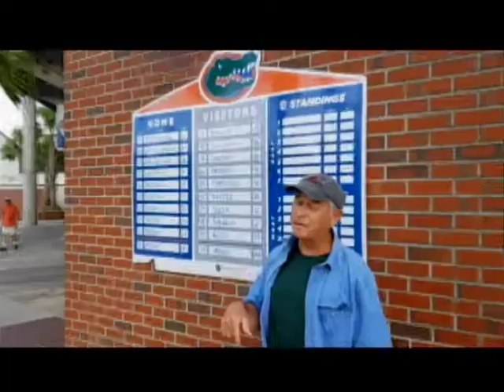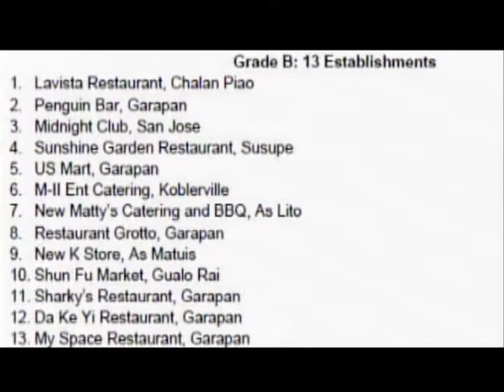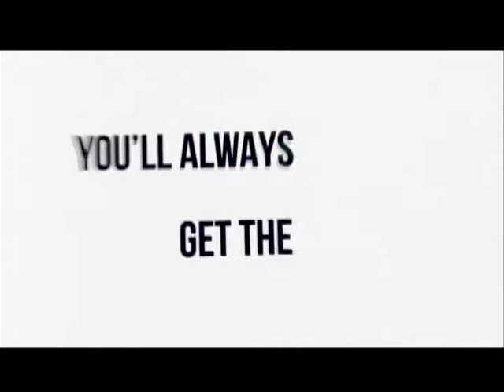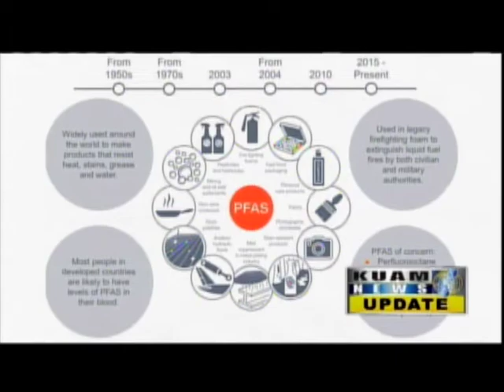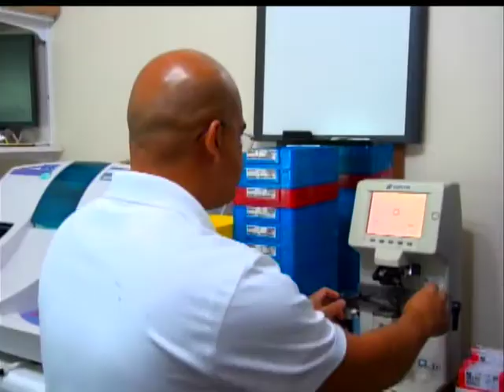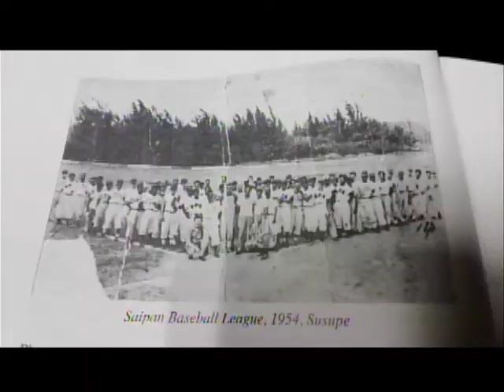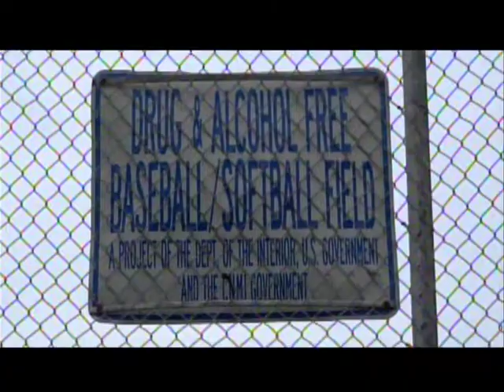August 16, 2019